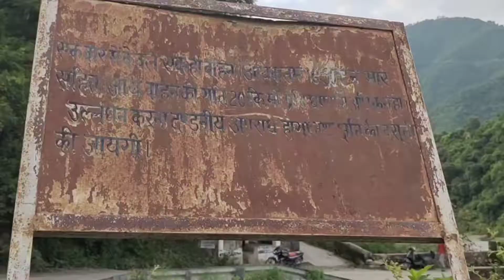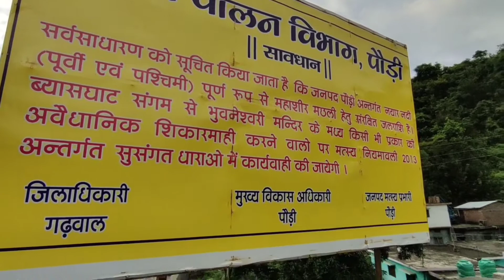।। बांघाट ।। Discover Banghat Market ।। सतपुली पौड़ी गढ़वाल उत्तराखण्ड ।। Banghat Hospital ।।